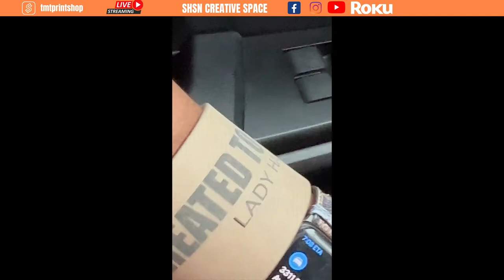Neje 3 Max Module A40630 Assembly | Diode Laser Series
I'll release my Neje Vendor Here Check your community tab for Vendor Drops

Today we will be assembling the neje 3 Max and boy  I almost pulled my hair out but was able to get it done of course :)

Assembly takes about 30 min it does come with direction but you have to figure out the screws.

Let me know where your  watching from below